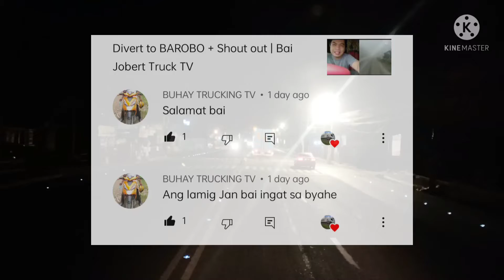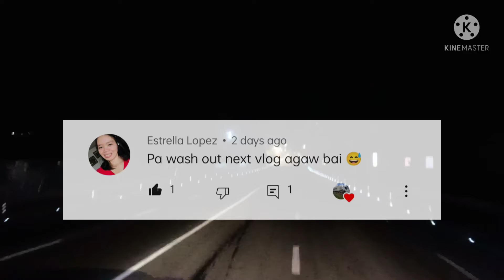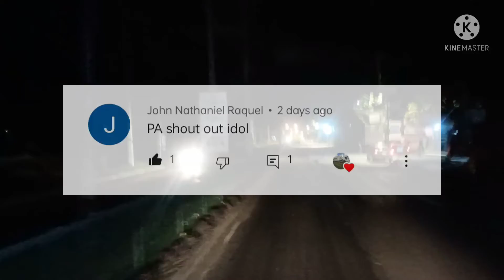DAVAO CITY sa madaling araw + SS shout out | Bai Jobert Truck TV